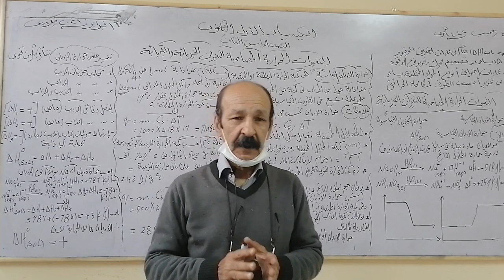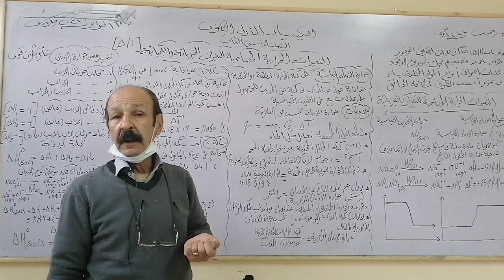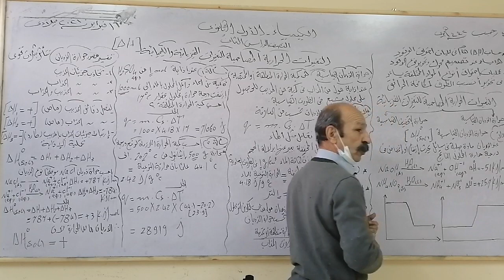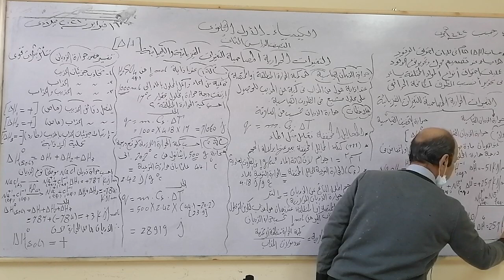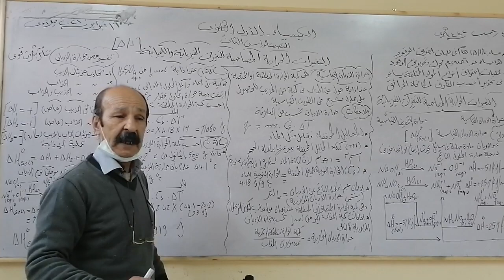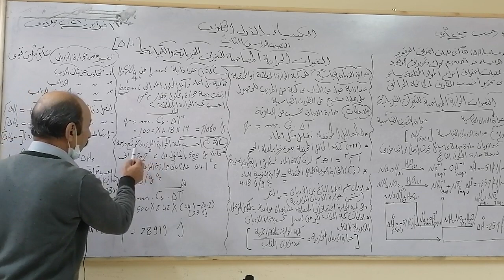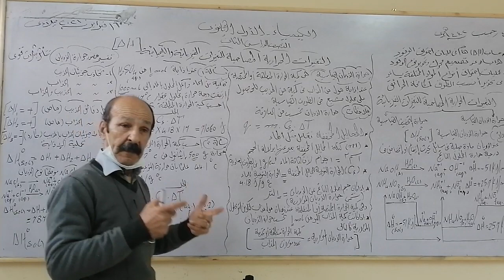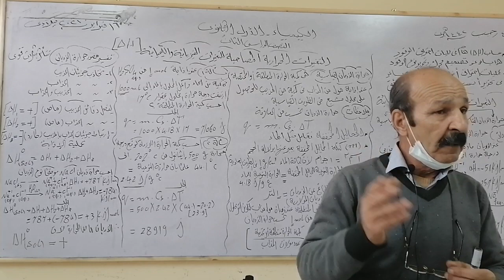الباب الرابع - الباب الثاني - تغييرات الحراريه مصاحبه التغييرات الفيزيائيه و الكيميائيه